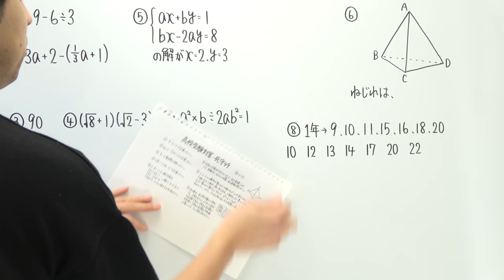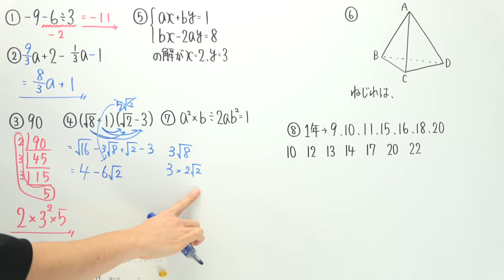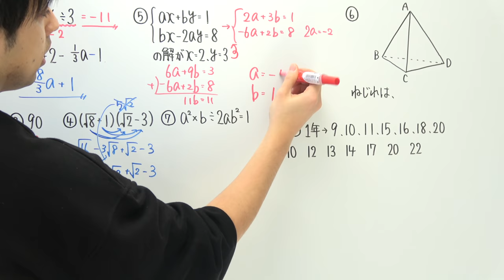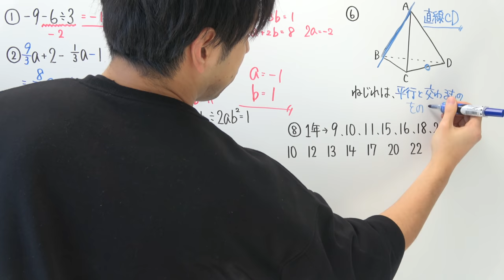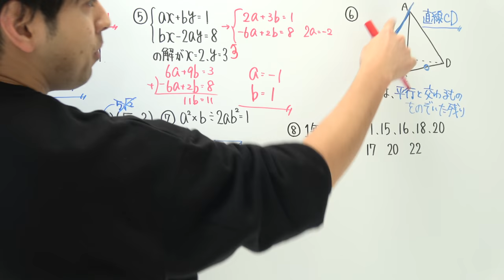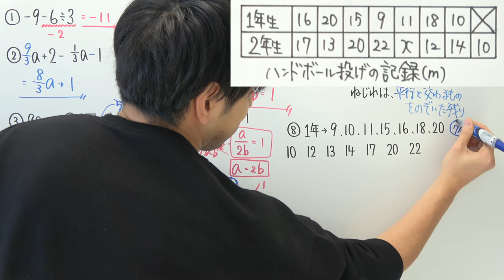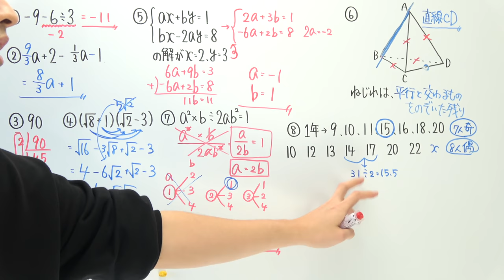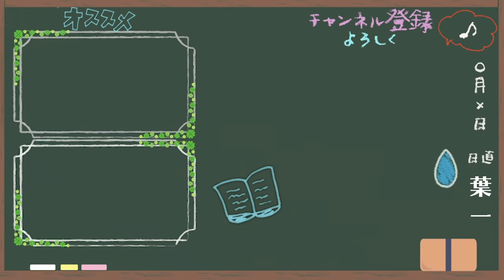【高校受験対策/数学】死守49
‹使用音源›
「甘茶の音楽工房」